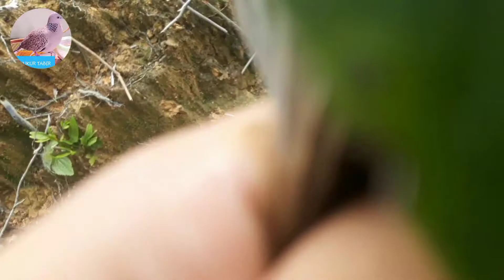Mikat terkukur || pikat tidak mau mukul~ TERKUKUR TABIR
ada yang aneh sama gaek, kok tidak mau mukul lawan, mungkin kurang pit atau dikarena sedang murak.

editing video: kinemaster
editing thumbnails: kinemaster
record: HP vivo y 21